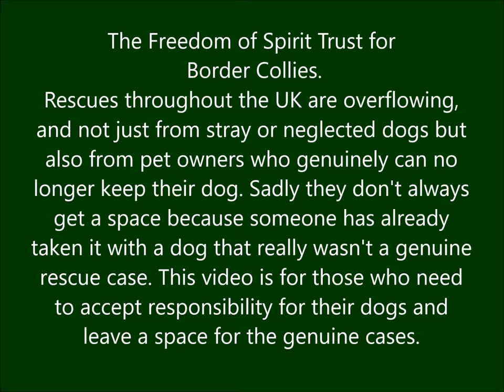A rescue dog or an unwanted pet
This video is a tribute to all the people who work hard to save dogs lives, to the people who genuinely cannot keep their dogs and hand them into our care with broken hearts. And it is a message to those who just want to move the responsibiliy of their dog to a rescue  that by doing so you are putting other dogs lives at risk!